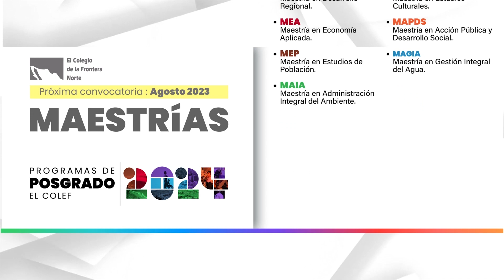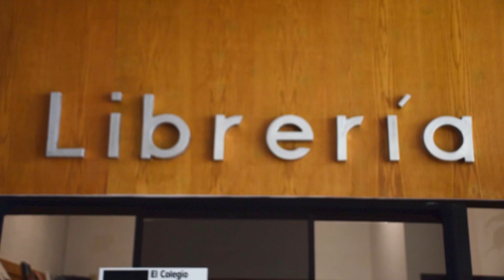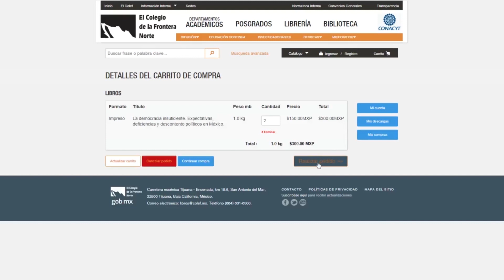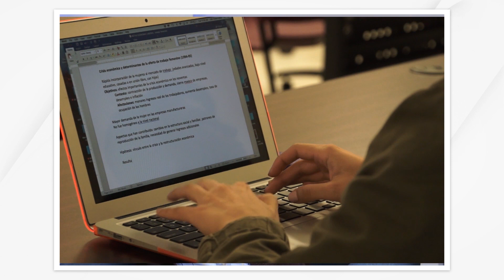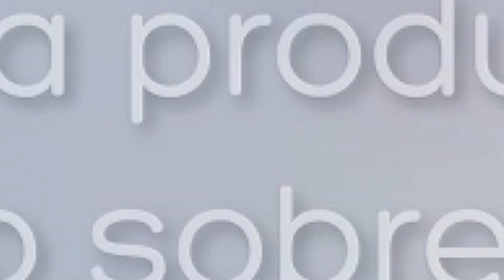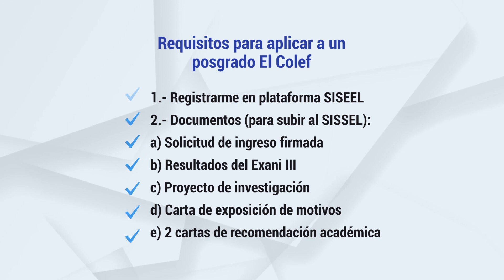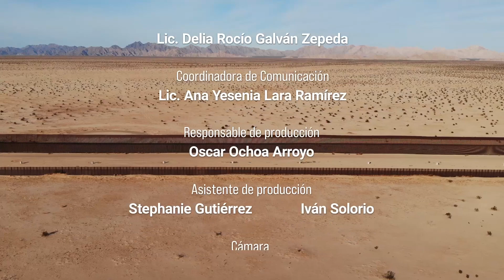Intercambio académico para integrar la visión de la frontera | Diálogos desde la frontera #327